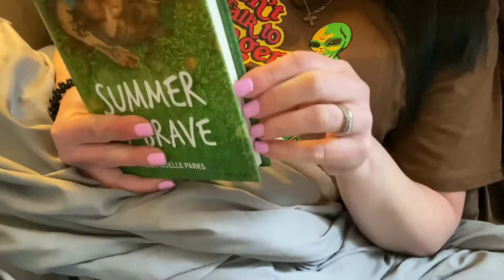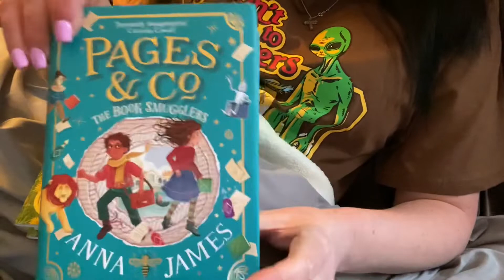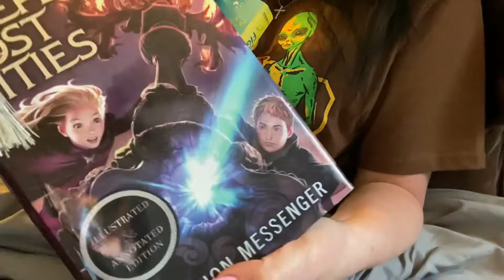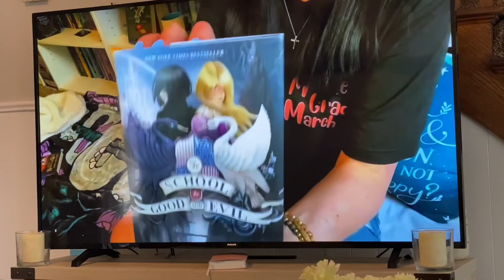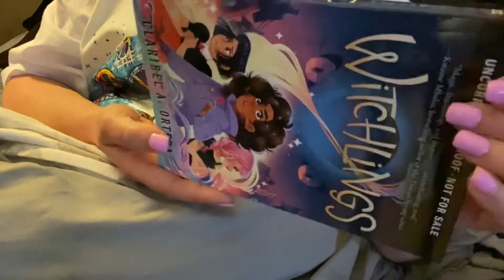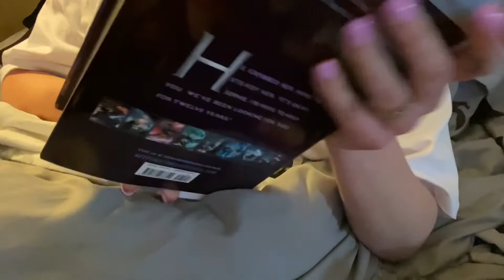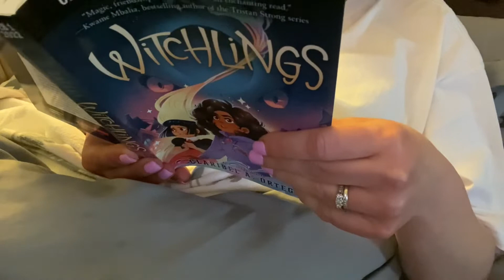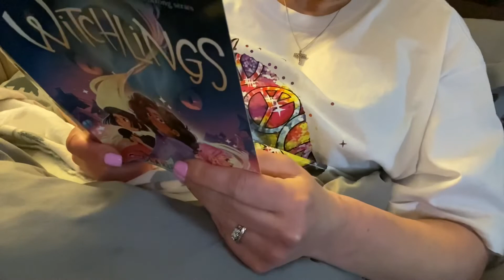Weekly Vlog #11 | Cooking, Chatting, Reading, & More | March 29th- April 4th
I hope you enjoy the vlog! Cooking, chatting, reading, & more! Vlogs are backed up, since I had so much Middle Grade March content I wanted to put up, so these will get caught up/posted when possible!💜

Link to Krista’s video shown-

Illustrators of books mentioned:

Summer of Brave by Amy Noelle Parks illustrator: Jensen Perehudoff

Pages and Co The Book Smugglers by Anna James illustrator: Marco Guadalupi

Pollyanna by Eleanor H. Porter illustrator: Kate Hindley

Sir Fig Newton and the Science of Persistence by Sonja Thomas illustrator: Brittney Bond

The Starspun Web by Sinéad O’Hart illustrator: Sara Mulvanny

Explorers at Pirate Island by Alex Bell illustrator: Tomislav Tomić

The Keepers of the Lost Cities by Shannon Messenger illustrator: Jason Chan

Maylie’s Luck of the Irish by M.L. Tarpley illustrator: Monica Bruenjes

Witchlings by Claribel A. Ortega illustrator: Lissy Marlin
Thank you Scholastic!

*For anyone new: I don’t feel comfortable showing my face so that’s the reason for the way I film my videos. I have depression, & the idea of all the time spent editing having to look at my face make me go a little crazy even thinking about. Many people love looking at their face nowadays lol, however, I’m not one.*